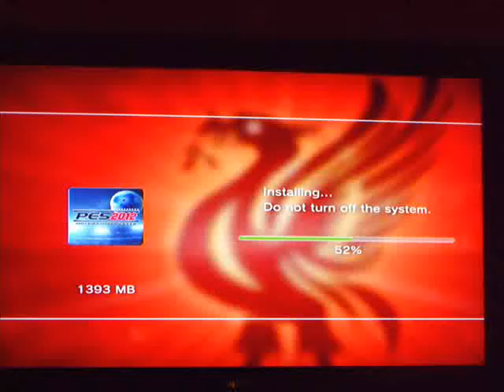PES 2012 Goals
Some goals on PES 2012 demo. WANT LYRICS FOR THE SONG?